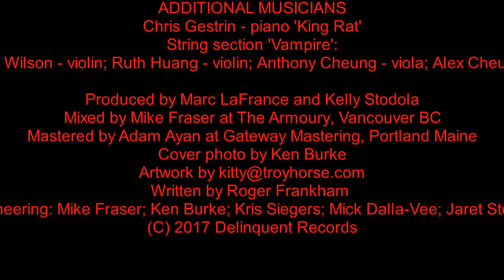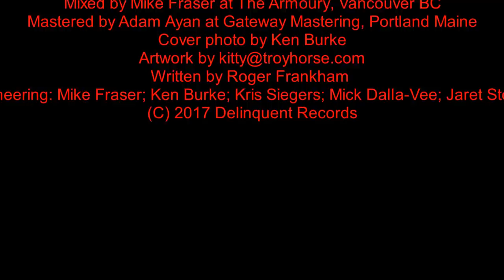Thunderbird - I'm With You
THUNDERBIRD
Marc LaFrance - vocals & vocal arrangements
Brice Tabish - guitars
Rob Becker - bass
Kelly Stodola - drums & percussion

Produced by Marc LaFrance and Kelly Stodola
Mixed by Mike Fraser at The Armoury, Vancouver BC
Mastered by Adam Ayan at Gateway Mastering, Portland Maine
Album photography by Ken Burke
Written by Roger Frankham
Engineering: Mike Fraser; Ken Burke; Kris Siegers;
Mick Dalla-Vee; Jaret Stodola

and all other major digital music stores!